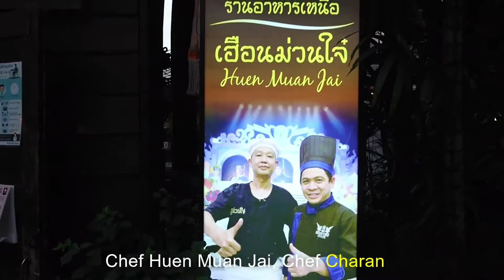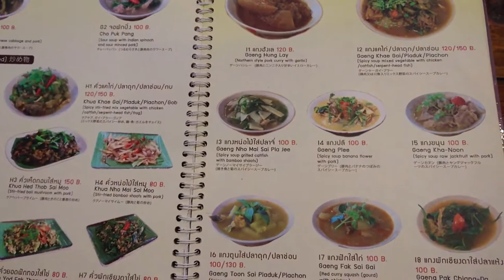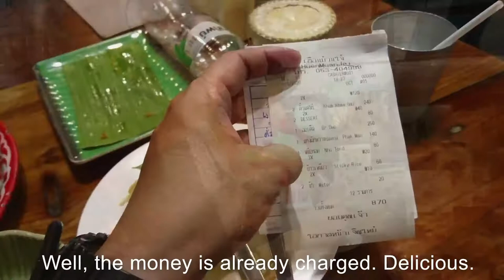เฮือนม่วนใจ๋ ร้านอาหารเหนือ ติดดาว จังหวัดเชียงใหม่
เฮือนม่วนใจ๋ แนะนำสถานที่ท่องเที่ยวและร้านอาหารในจังหวัดเชียงใหม่ ร้านเฮือนม่วนใจร้านอาหารเหนือรสชาติดั้งเดิม ร้านอาหารดีบรรยากาศดีอาหารอร่อย ในจังหวัดเชียงใหม่ หลากหลายเมนู ชุดออเดิร์ฟเมือง แกงฮังเล น้ำพริกหนุ่ม น้ำพริกอ่อง แคบหมูไส้อั่ว แกงผักหวานไข่มด ผักเชียงดาใส่ไข่ คั่วแคไก่ แอ๊บอ่องออ จิ้นส้มหมก หลากหลายเมนูให้คุณได้ลิ้มลองปรุงโดยเชฟฝีมือเยี่ยม เป็นร้านอาหารหนึ่งในจังหวัดเชียงใหม่ที่เป็นที่รู้จักกันดีในกลุ่มนักท่องเที่ยวและคนเชียงใหม่ แนะนำครับร้านนี้อร่อยบรรยากาศดีมากครับ โทร Recommended attractions and restaurants in Chiang Mai Huen Muan Jai Restaurant, Northern restaurant with original flavors Good restaurant, good atmosphere, delicious food In Chiang Mai, a wide variety of menus are available, the city hors d'oeuvres, Hang Le Curry, Nam Prik Ong, Khab Moo, Northern Sausage. Phak Wan Curry with Ant Egg Chiang Da Vegetables with Roasted Egg, Abo Aung Chicken, Orange Mok, a variety of menus for you to taste, prepared by a skilled chef. It is one of the restaurants in Chiang Mai that is well known among tourists and Chiang Mai people. Recommended, this restaurant is delicious, the atmosphere is great.